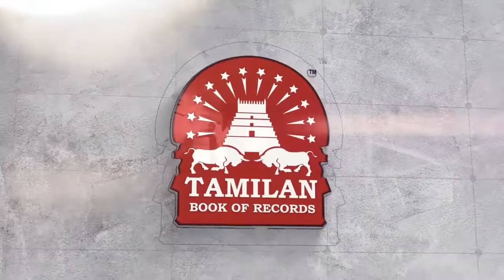Longest Duration Holding Padahasthasana Yoga Pose on a Stool by an Individual (Male) - 191427TBR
The Longest Duration Holding Padahasthasana Yoga Pose on a Stool by an Individual (Male) lasted for 2 Minutes and 2 Seconds was completed by Dr.V.Gunasekaran, Founder-Maragatham Yogalayam at Udumalpet, Tirupur District, Tamil Nadu, India on September 27, 2019.